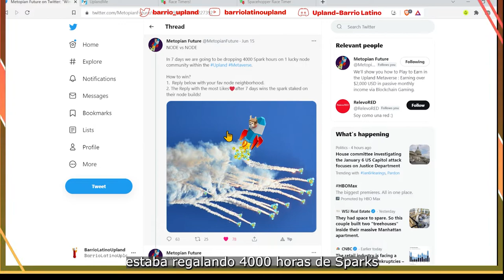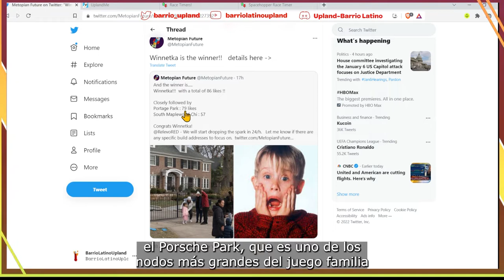Sorteo del segundo aniversario. Quien se ganó esta casita?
Gracias familia por participar en el sorteo y por darle like al tweet de Relevoland, nos ganamos las 4000 horas de Sparks para el nodo de Winnetka. Mil gracias por sus Likes y por apoyarme durante estos últimos 2 años